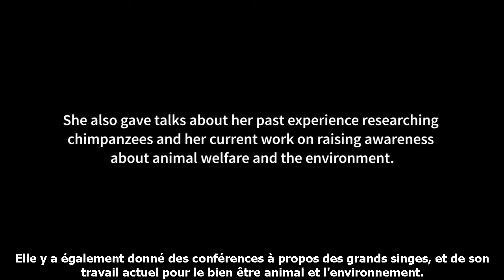Jane Goodall : Qu'est-ce que les humains font de mal? Que pouvons-nous apprendre des chimpanzés?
Qu'est-ce que les humains font de mal? Que faire et comment garder Espoir? Que pouvons-nous apprendre des chimpanzés?

Interview de Dr. Jane Goodall VOSTFR.
Merci à Switch Up Tv pour la réalisation de cet interview en Malaisie.